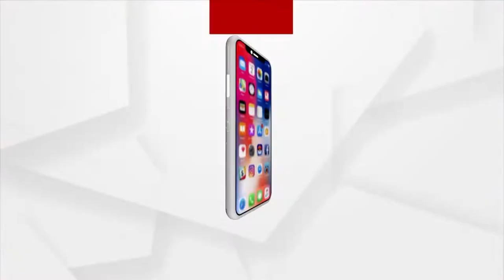BJP Workers Hail PM Narendra Modi and Yogi Adityanath at Party Headquarter in Uttar Pradesh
BJP Headquarters in Uttar Pradesh Hail PM Narendra Modi and Yogi Adityanath